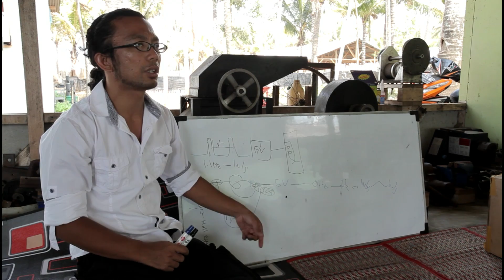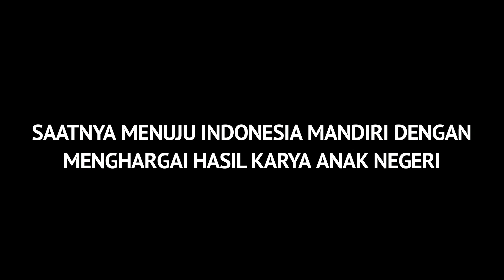Kincir Angin untuk Rakyat - Windmills for People - الطواحين الهوائية للناس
The heroic and inspiring story of Ricky Elson, a young scientist working hard for his beloved country. He taught the villagers how to make windmills, generate electrical energy to meet their own needs.

قصة بطولية وملهمة من ريكي إيلسون، وهو عالم شاب يعمل بجد من أجل بلده الحبيب. علم القرويين كيفية جعل طواحين الهواء، وتوليد الطاقة الكهربائية لتلبية احتياجاتهم الخاصة.

Kisah heroik dan inspiratif Ricky Elson, ilmuwan muda yang bekerja keras untuk negara yang sangat dicintainya. Dia mengajarkan warga desa cara membuat kincir angin, menghasilkan energi listrik untuk mencukupi kebutuhan sendiri.